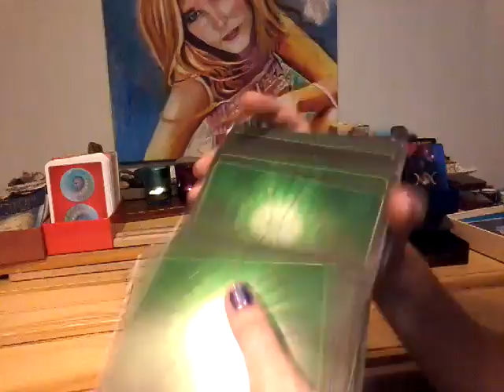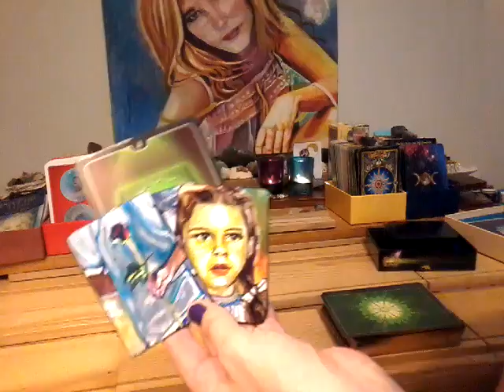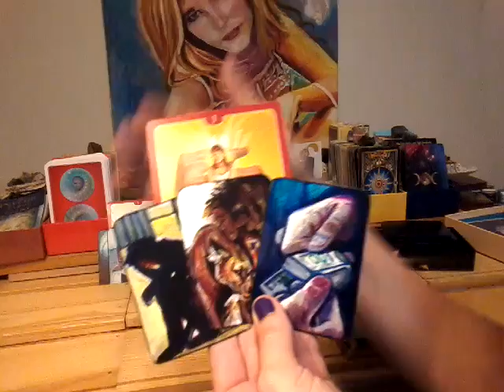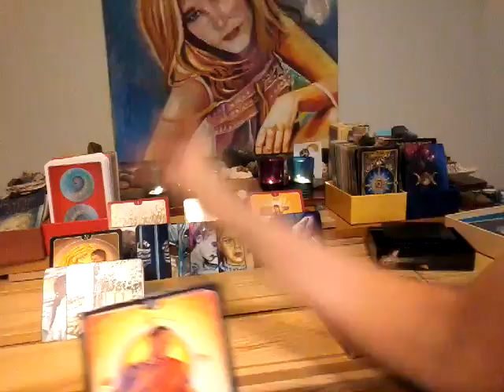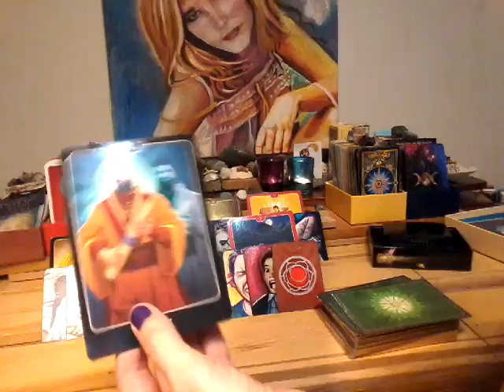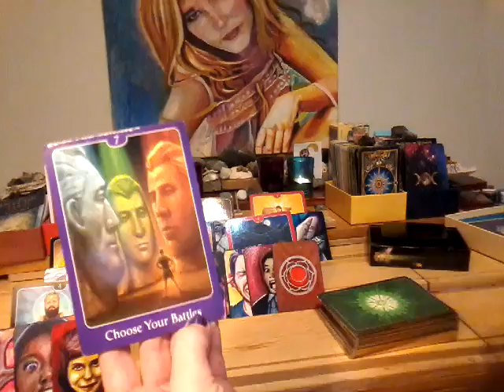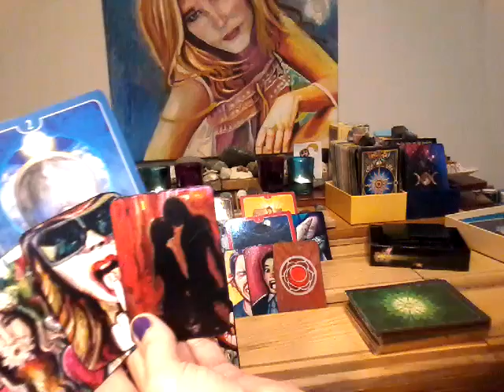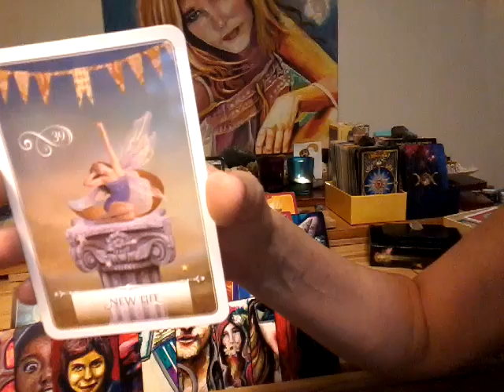NFgC Tarot~ 11:11 Twin flame ~ YANG ~ July 21-28 A NEW LIFE